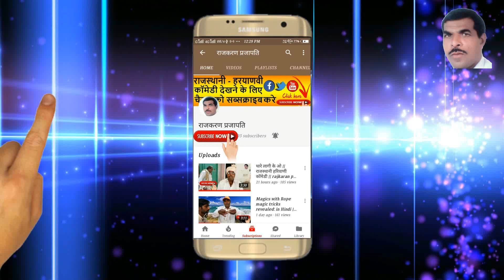शायद आपने आज तक ऐसा कवि नहीं देखा होगा || rajkaran parjapti | राजस्थानी हरियाणी कॉमेडी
rajkaran parjapti | राजकरण प्रजापति, Rajkaran, Raj karan, parjapti rajkaran, raaj karan prajapati,
rajkaran parjapti | राजकरण प्रजापति | राजस्थानी हरियाणी कॉमेडी
murari gogasar, murari lal pareek comedy,
fun rjmurari101, rajasthani comedy,
MARWARI COMEDY,4G SMART,LATEST TECHNOLOGY,
"nazarbattu, dalbeer satbeer, anthem, carryminati, nazarbattusong,
nazarbattuproductions, funny, boolywood spoof movies, gags desi delhi"
Modi, Bjp, Top, Breaking, news, latest, news up, yogi
murari gogasar, murari lal pareek, comedy, fun, rjmurari101, rajasthani, comedy, MARWARI COMEDY,
Full Entertainment&quot, Full Masti, Murari Ki Kocktail, Murari Ki Masti, Lalit Shokeen, Rajasthani Comedy video,